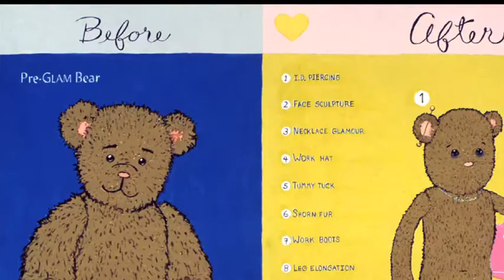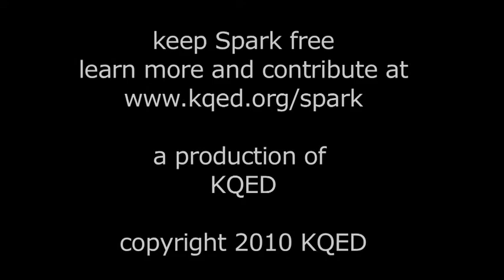KQED Spark - Kathy Aoki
See how visual artist Kathy Aoki uses teddy bears and lip gloss in her feminist works. Original air date: May 2007.